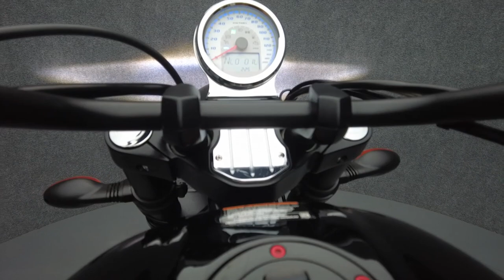2013 VICTORY HAMMER 8 BALL - National Powersports Distributors